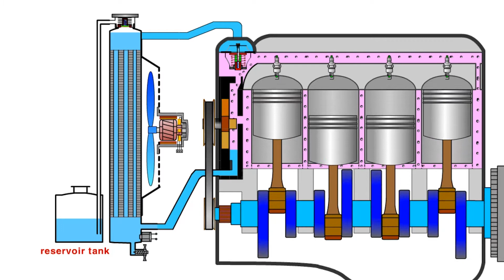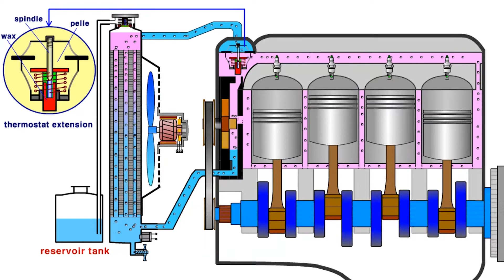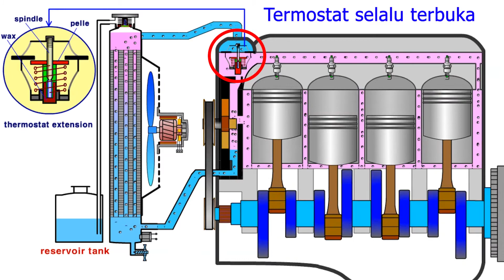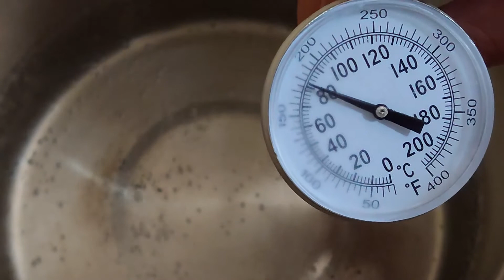Cara Kerja Termostat Dengan Animasi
Animasi cara kerja termostat ,dan gangguan yang terjadi pada termostat